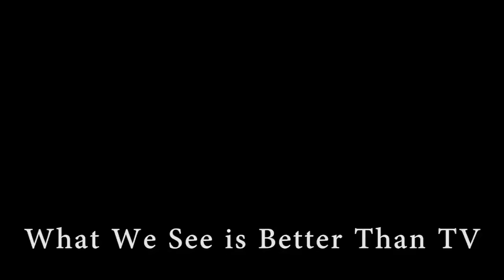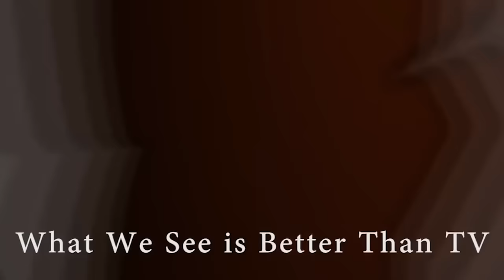Common brings out Foxy Brown during the Brooklyn Hip-Hop Festival 2015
iboTVonline.com